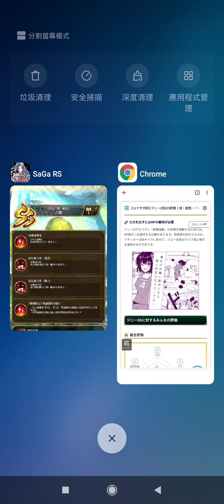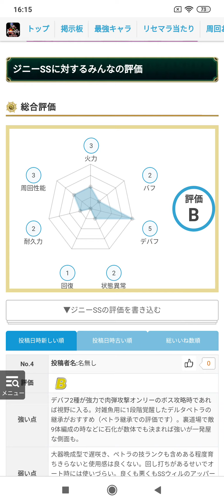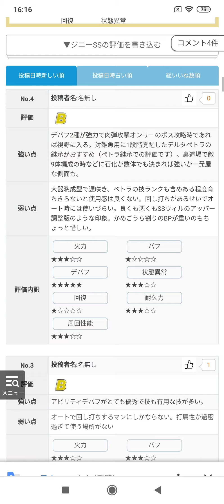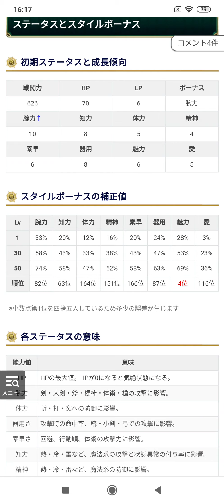旭哥Romancing SaGa冒險 復活邪神RS角色戰力分析#2 SS吉妮 優秀的Debuff角 圖面可愛度滿分 Worldkhan's Romancing SaGa